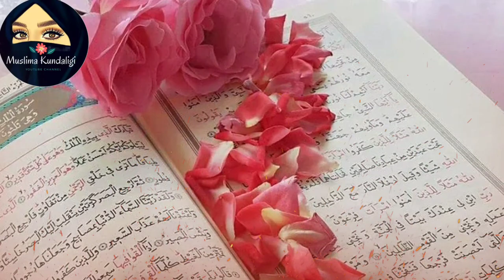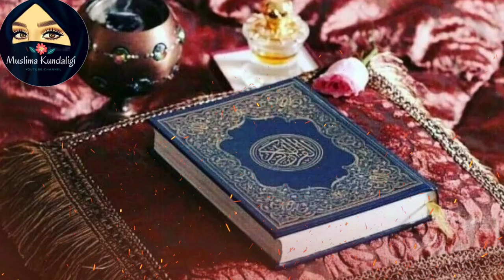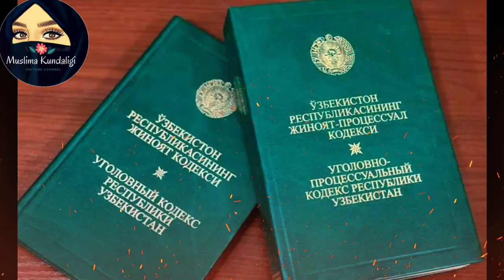ЎЗБЕКИСТОНЛИК БУ БАДБАХТ ЭНДИ ҚАМАЛАДИМИ ? ЁКИ ЖАЗОСИЗ ҚОЛАДИМИ ?